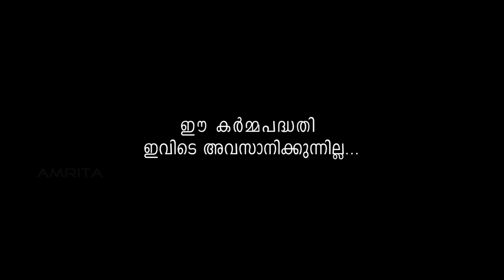Amrita Chittilappilly Filariasis Project [Malayalam]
A video about Amrita-Chittilappilly Filariasis project. Filariasis is a major public health problem of Kerala for centuries and the worst-hit area of this disease in India is in Kerala with the epicenter being Cherthala in Alappuzha District. Among neglected tropical diseases, lymphatic filariasis remains dominant due to its disabling and disfiguring manifestations. An innovative dimension of the project was to help the diseased become independent by engaging them in income-generating activity.